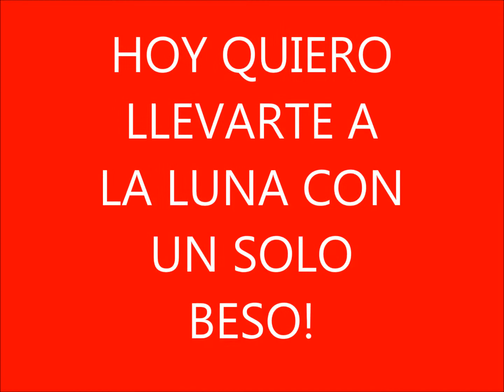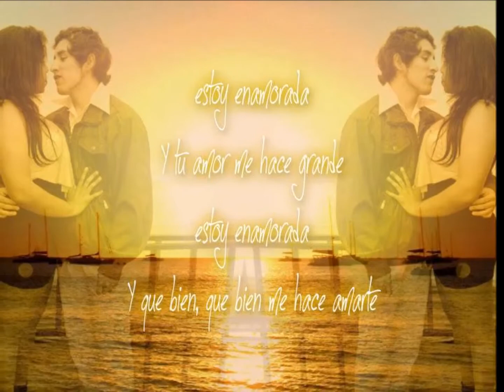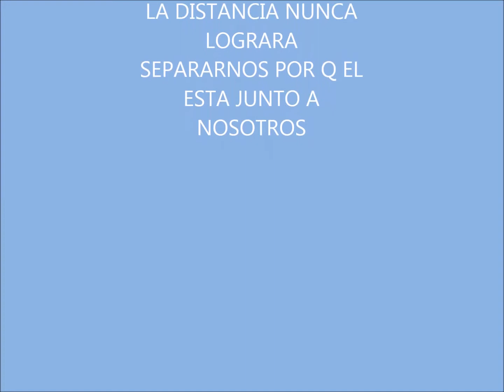la distancia** SUSETH Y JORGE